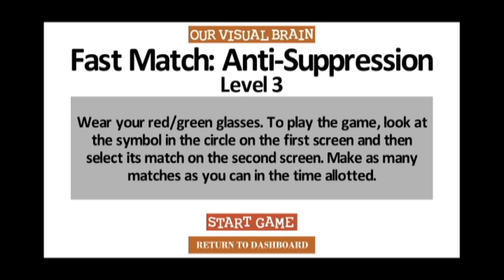Fast Match: Red/Green Level 3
Points are scored by correctly matching the symbol from the first screen. The number of correct matches should increase as skill levels improve. As levels increase, the size of the circle decreases. Our Visual Brain provides online vision therapy games and tools for use by vision therapy clinics around the world. Red/Green, Vergence, Visual Closure and much more!

• Innovative Online Vision Therapy Techniques
• Increased Patient-Therapist Engagement
• Improved Patient Outcomes

Visit us at OurVisualBrain.com to learn more.